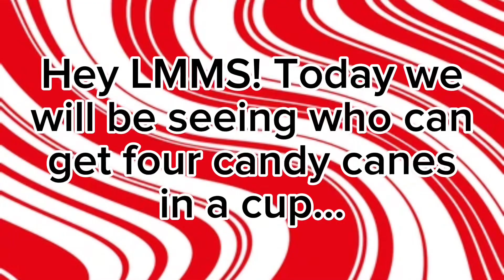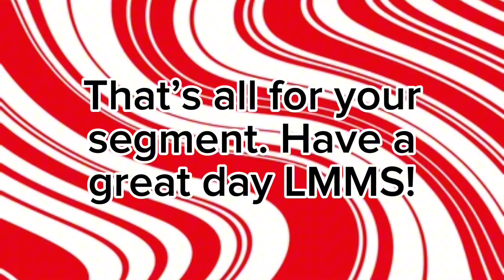BuzzTV Mon Dec 9